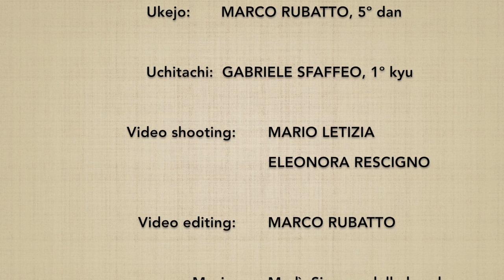(3*) Ken tai jo san henka 7 - Marco Rubatto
Variazione del 3º Ken tai jo,  forma di armonizzazione a con proiezione (taijutsu no riai), basata sul 6º kumijo

3º Ken tai jo variation, harmonization form with throw (taijutsu no riai), based on 6th kumijo